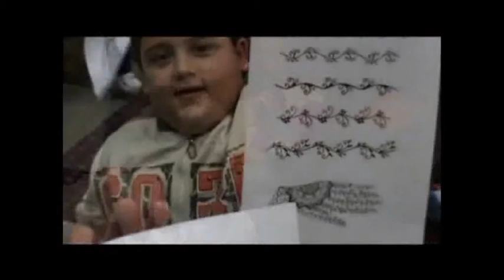STORIE SCONFINATE (2012)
Percorso di promozione dell'intercultura attraverso la fiaba, scuola primaria Filippo Corridoni, Fano classi prime.